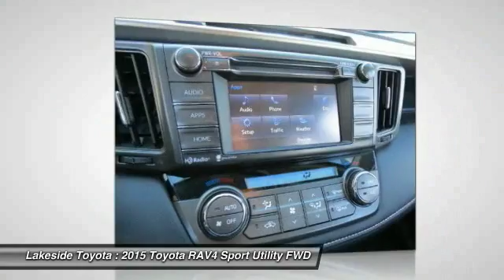2015 Toyota RAV4 Metairie LA 9TR1293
2015 Toyota RAV4 XLE

Lakeside Toyota
3701 North Causeway

Super gas saver! Great baggage carrier. Set down the mouse because this charming 2015 Toyota RAV4 is the gas-saving SUV you've been hunting for. Fight back at the gas crunch. Turn your nose up at the oil companies everytime you drive by the gas pumps! Hurry in fast!!! Time Is running out for our End Of Year Savings Sales Event on all pre-owned vehicles! Please print this page and HAND to Pre-Owned Sales Manager Jeff Lissarrague or Chad Stowe to capitalize on the savings for this event. We look forward to hearing from you very soon!!